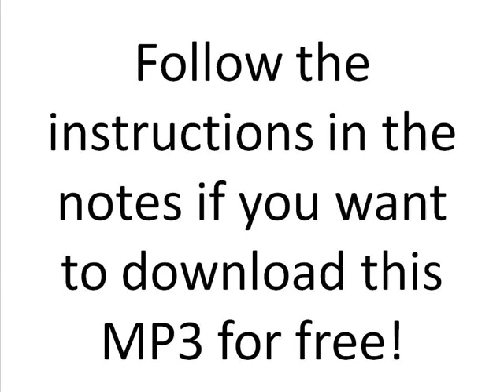Ace Hood ft Kevin Cossom - Show Me Love - FREE MP3